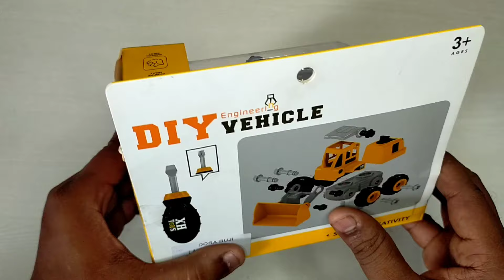Zamx Excavator Diy Engineering Vehicle unboxing